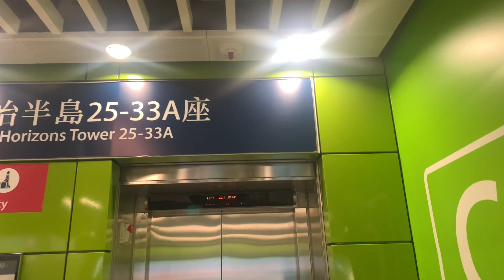港鐵海怡半島站Ｃ出入口KONE無機房升降機（１號升降機）（來往怡南路及大堂）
地址：香港香港島鴨脷洲怡南路28號港鐵海怡半島站（Ｃ出入口）

本機停靠樓層：L1（大堂）, G（怡南路）（２層）

This lift serves: L1 (Concourse), G (Yi Nam Road) (2 floors)

KONE M.R.L. Traction Elevator, Exit C, MTR South Horizons Station, 28 Yi Nam Road, Ap Lei Chau, Hong Kong Island, Hong Kong